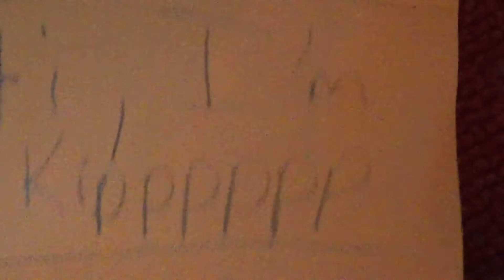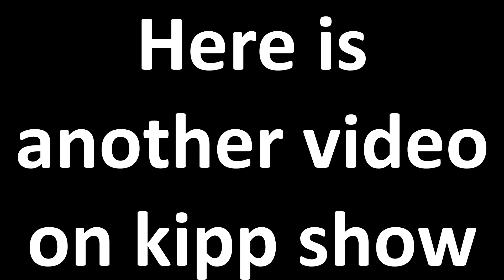Happy Birthday Kipp Show